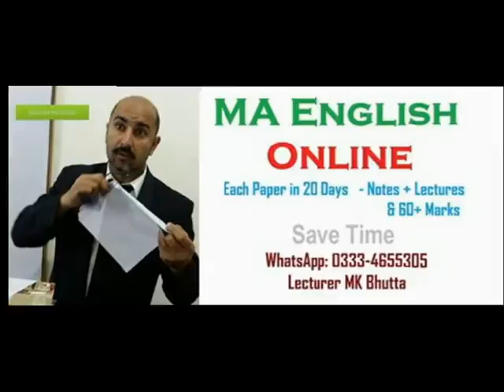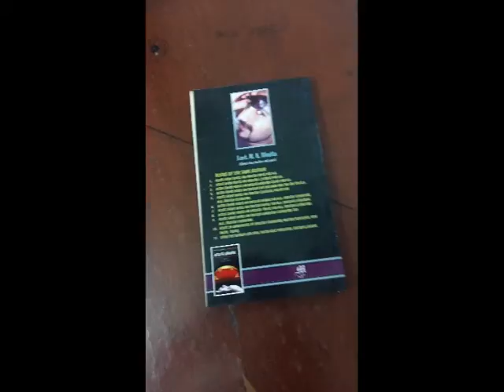Self writing & Spoken in 50 lectures: Secure Your Job + Ielts: Lecturer MK Bhutta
Self writing & Spoken in 50 lectures 25 minutes everyday: Secure Your Job + Ielts: Lecturer MK Bhutta

50 lectures of Creative writing:
1. 15 minutes based
2. Very easy practical examples
3. Practice of 25 sentences by your own hand.
4. Method: how to remember the lesson all the times.
5. Spoken is free with it.
Benefits:
1. Ap jic class main hain, 1st division chase krain gy, class mates main dominant rhain gy.
2. Ratta sy jan choot jaye ge
3. Ap Ph D tak pohch jain gy, kun, ab ap ko sirf concept chaheye. Mushkil Yad krna hy – concept to mazy k hoty hain.
4. Ap Face book chat, Twiter, aur dosra social media confidence k sath enjoy kr skty hain
5. It makes you ready for Test & Interview
6. Good Earning through net - online, Teaching, Job in any department
7. Teach the same in your area, earn more than 20 thousand – Tuition ya home tuition
8. Full confidence, no hesitation in company.
9. Good English makes your Urdu more graceful and English oriented
10. Can catch customers by good and educated expressions. By advertising on OLX Zameen.com etc.
11. Can make Good educated friends
12. You will be Reputed in Family friends & neighbours – ap apny buchoon aur mashray sy cut off ni hon gy.
13. Now you can write Email, Letter, application in office – satisfactions of your boss.